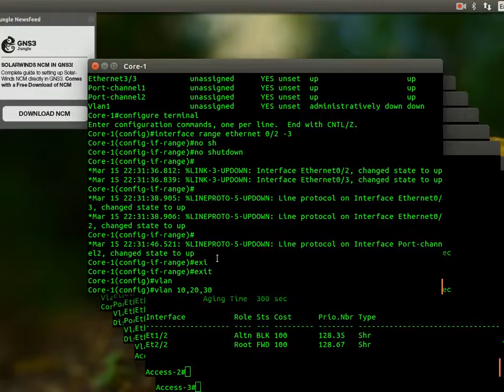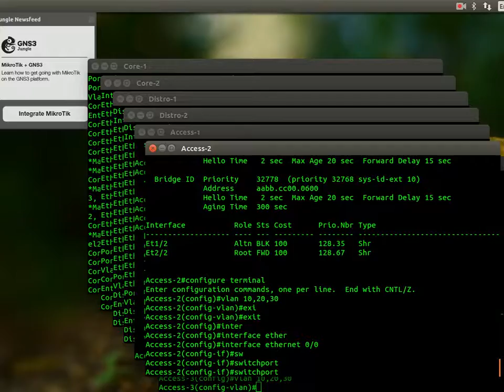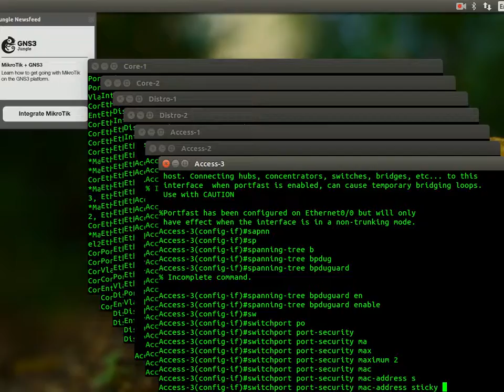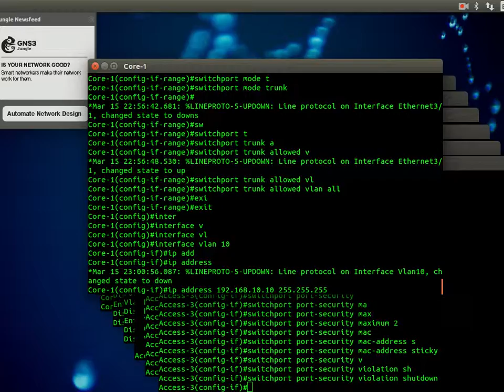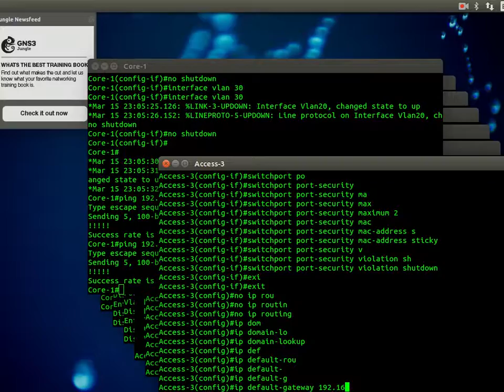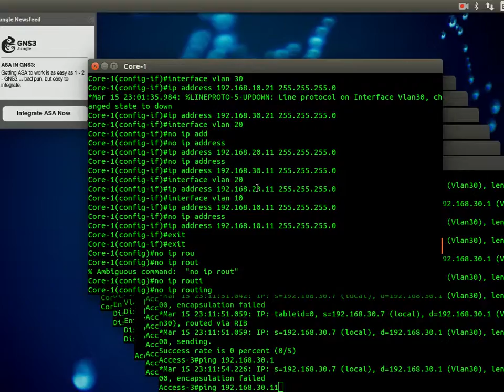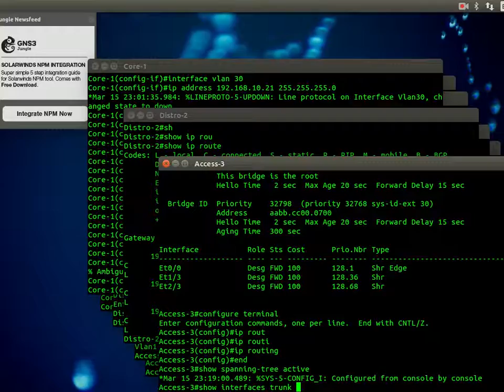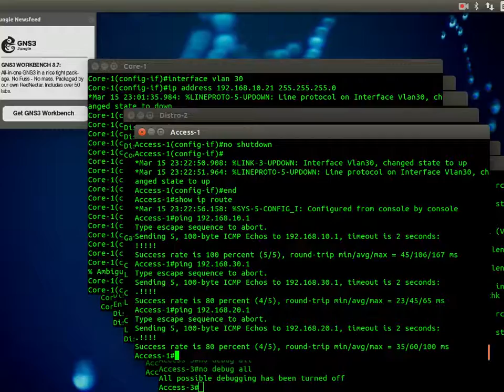11 Switching Implementation and TSHOOT part 1 بالعربي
بناء الشبكات المحلية , وتعيين الجهاز المسؤول عنها ورفع كفاءتها و المحافظة على امنها وتقسيم الحمل عليها و اجراء عملية التكرار في الشبكة للتأكد من أنها لن تفقد قدرتها وأتصالها